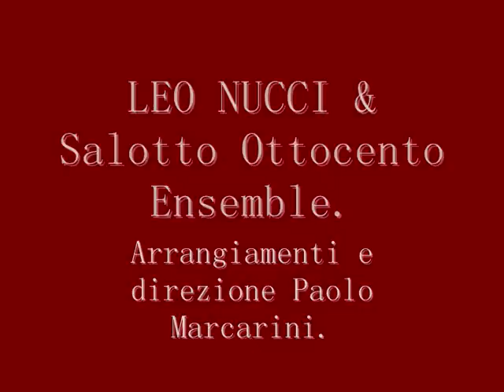Leo Nucci. Parlami d´amore Mariù. C. Andrea Bixio.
Leo Nucci, baritono. Salotto Ottocento Ensemble Dir. Paolo Marcarini